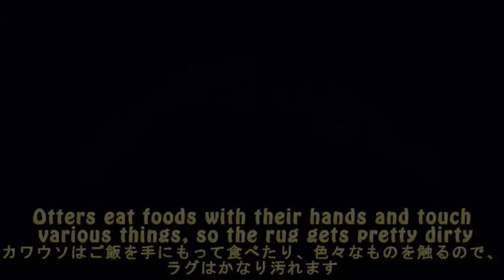For the next camp [Otter life Day 133] 次のキャンプに向けて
How many more times can we go camping in the river?
Winter is comming...

★Aty-Shop has just opened!!